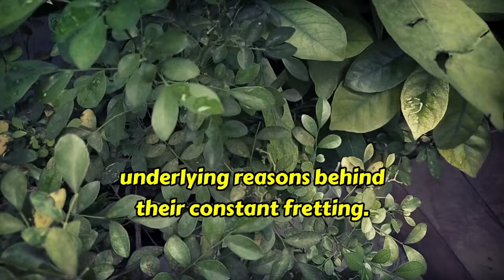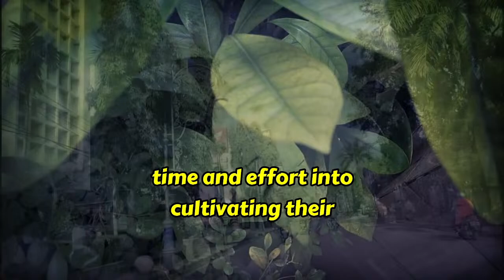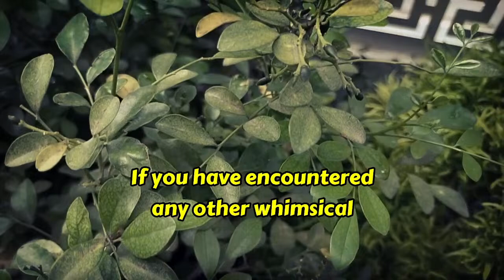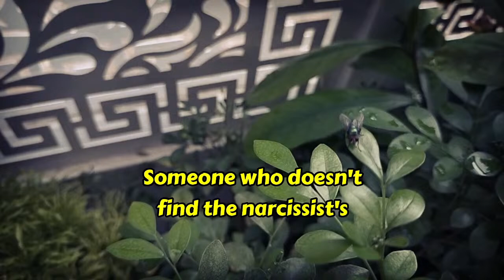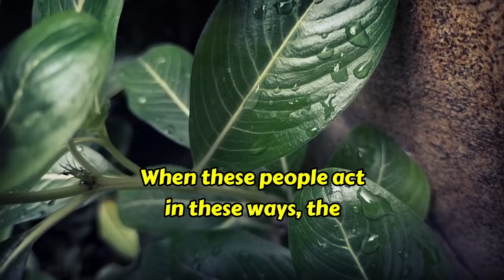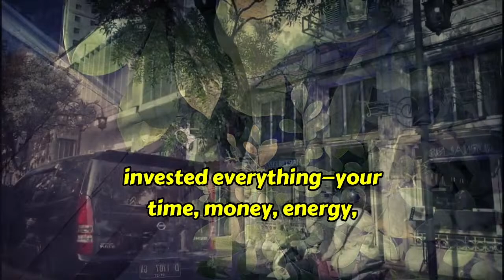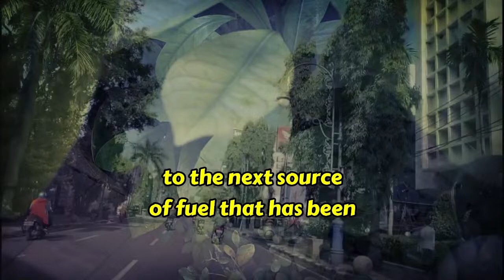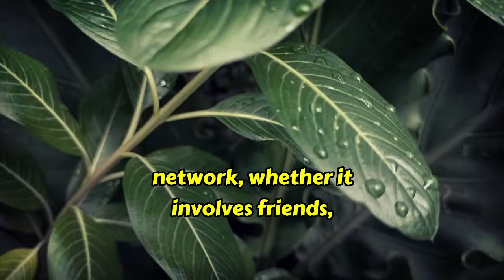These Are 8 Things That Narcissists Worry About Every Day, Even Making Them Frustrated | NPD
Unlock the secrets of a narcissist's daily struggles! In this revealing video, we delve into the inner turmoil of narcissistic minds, exposing the 8 things that frustrate them every day. Understanding these hidden battles provides valuable insights into their psyche. 🧠✨

Narcissist Worries
Daily Frustrations
Psychological Battles
Narcissistic Mindset
Inner Turmoil Revealed
Unmasking Secrets
Understanding Narcissism
Mental Struggles
Personality Disorders
Mind Games
Emotional Challenges
Coping with Narcissism
Mental Health Insights
Unveiling Narcissists
Emotional Turmoil
Personality Disorders Exposed
Narcissistic Behavior
Coping Mechanisms
Mental Resilience
Breaking the Silence
Emotional Rollercoaster
Narcissistic Traits
Inner Demons
Psychological Analysis
Narcissist Uncovered
Facing Reality
Mental Wellness
Emotional Intelligence
Overcoming Narcissism
Coping Strategies
Emotional Well-being
Unraveling Narcissism
Mental Strength
Narcissistic Tendencies
Emotional Healing